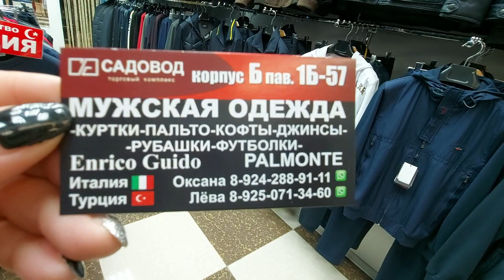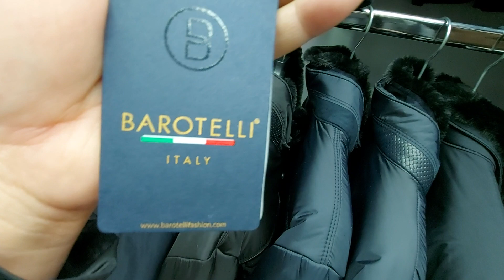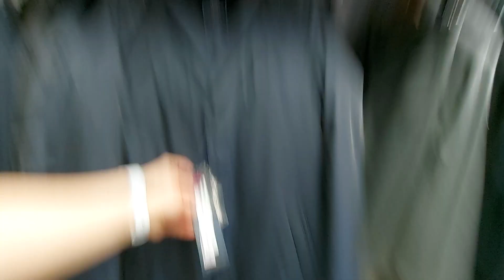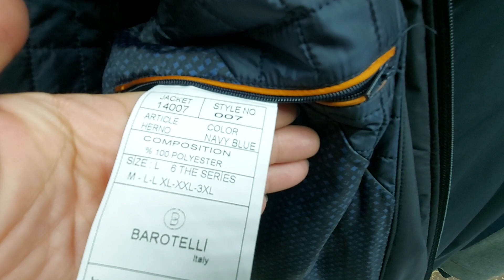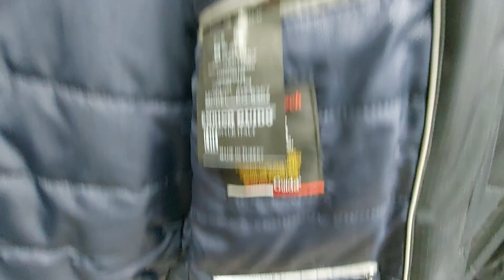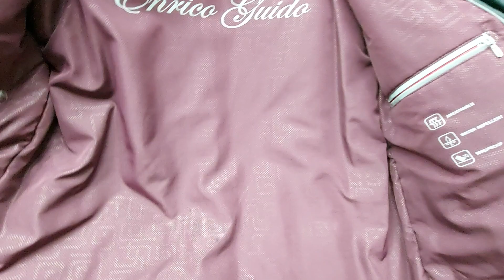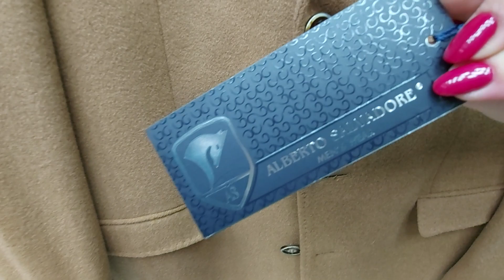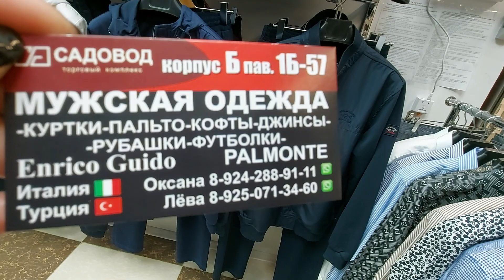САДОВОД ТУРЕЦКАЯ ОДЕЖДА ОТ ПРОИЗВОДИТЕЛЯ 🚶‍♀️👍😘СПОРТИВНЫЕ КОСТЮМЫ👍🚶‍♀️КУРТКИ 👍ДЖИНСЫ